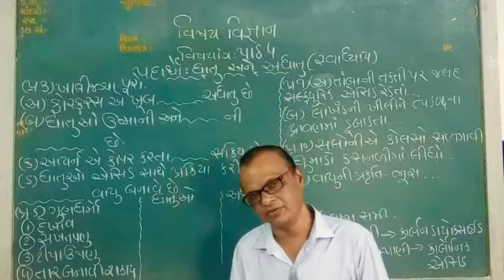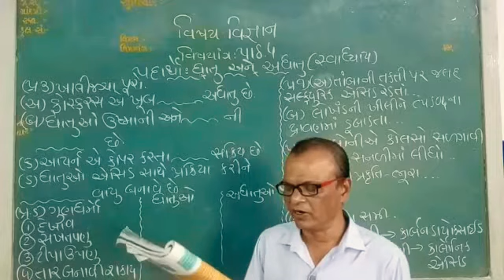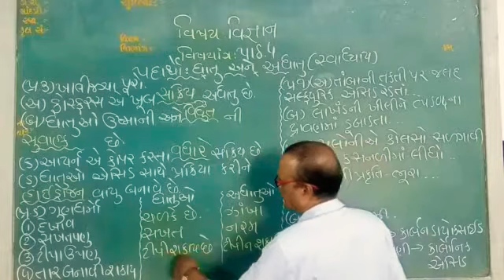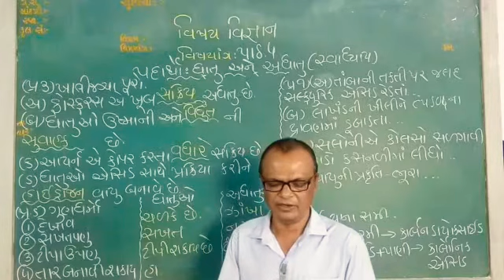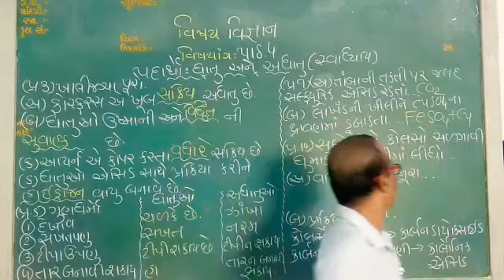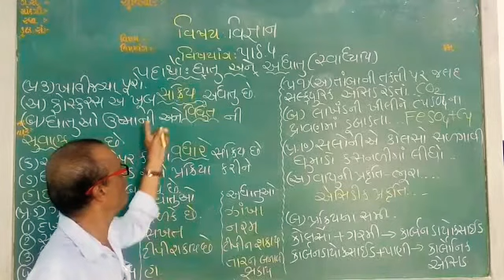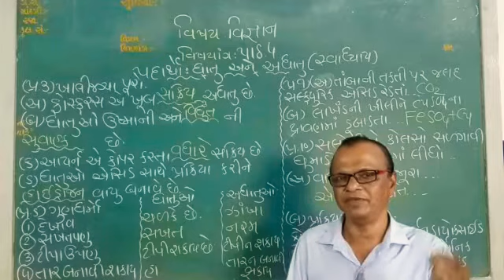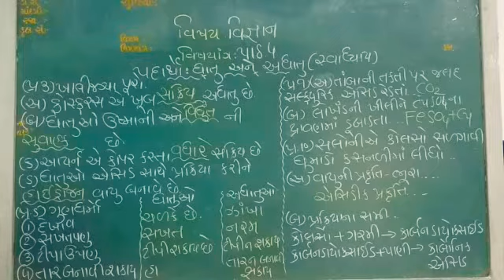JKMBPS ધોરણ 8 વિજ્ઞાન પાઠ.4 પદાર્થો: ધાતુ અને અધાતુ.સ્વાધ્યાય તાસ 4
Video from PRAVIN PATEL